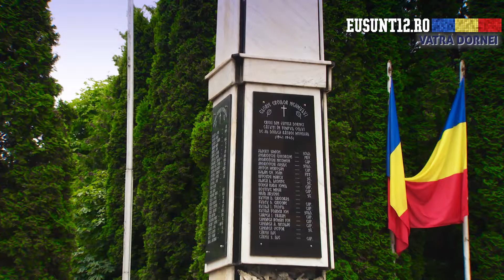Caravana Eu sunt 12 a ajuns la Vatra Dornei!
Răcorim România!